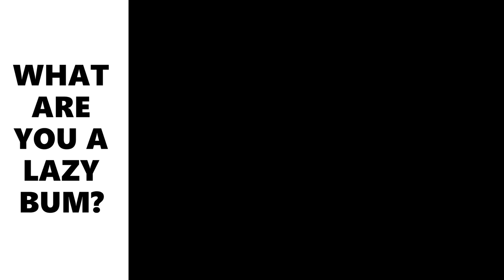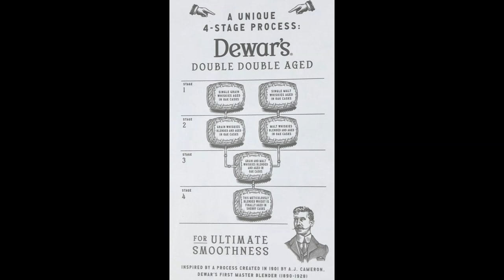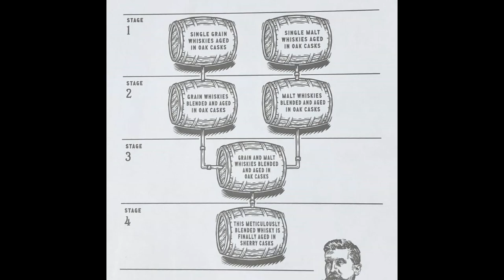DEWARS DOUBLE DOUBLE 32 YEAR OLD & IWC 2020 Winners | Stephanie MacLeod Master Blender | Review ⬇️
It can come quite a shock to many, This Years International Whisky Competition winner is Dewar’s Double Double 32-year-old blended scotch whisky.

Review in the description:-
Nose:- an indulgent, immersive nose you just want to spend a hell of a lot of time with.
Palate:- The palate was very PX, proper 80s style Speyside smoke and character present too, a lovely smooth sweetness, a lovely spice notes and so many layers. A great finish just rounds it out.

 The panel, which included whisky author Sébastien Gavillet and world-renowned mixologist Francesco Lafranconi, gave the scotch a score of 96.4 out of a potential 100.
Everything about the elevated drinking experience suggests the fastidious workings of a precisely calculating blender. So it is without surprise that the woman responsible for this particular expression was also honoured separately with her own form of distinction. Stephanie MacLeod took home the award for ‘Master Blender of the Year’ at IWC.

Like my Facebook page for the latest updates on the channel and much more
[No Copyrights on music or videos inserted] {All copyrights asserted on the channel, presentation and voice}